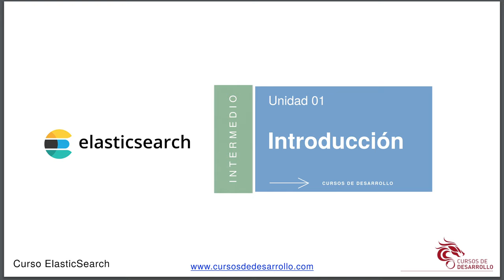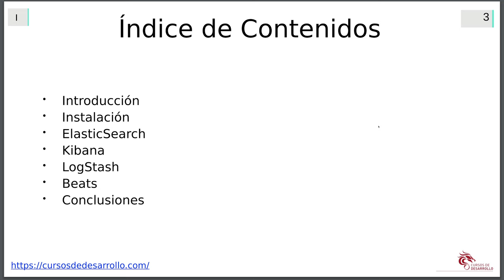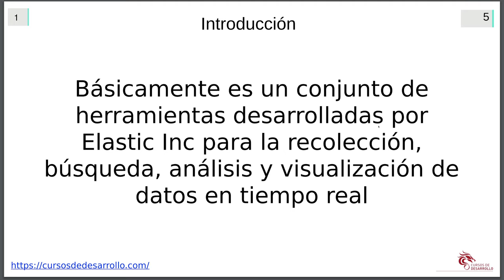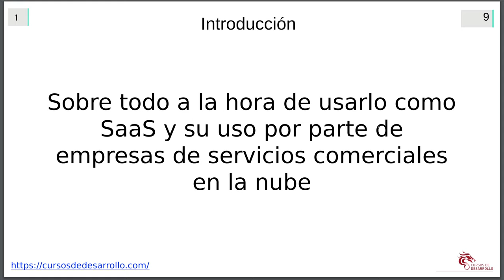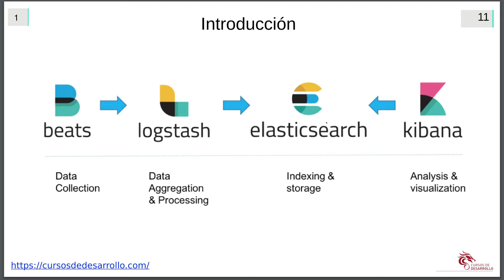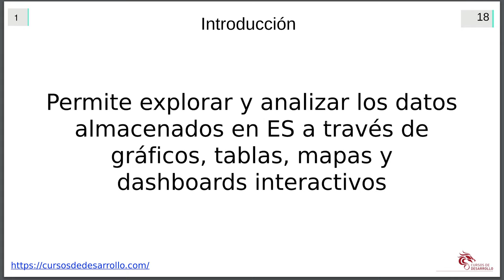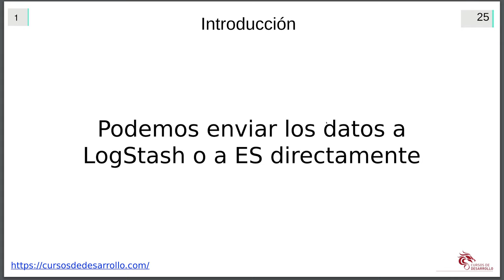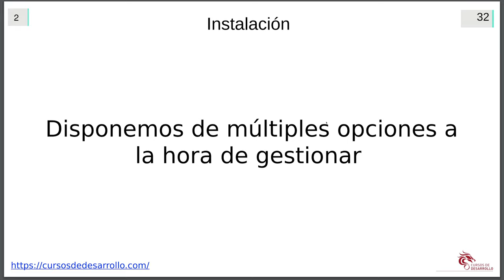Introducción a Elastic #01 - Curso de ElasticSearch - Cursos de Desarrollo